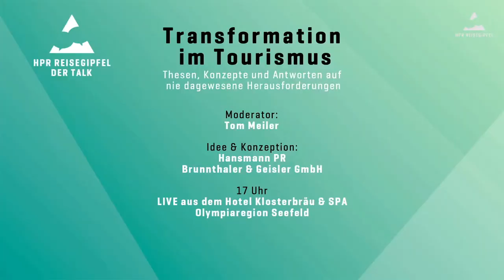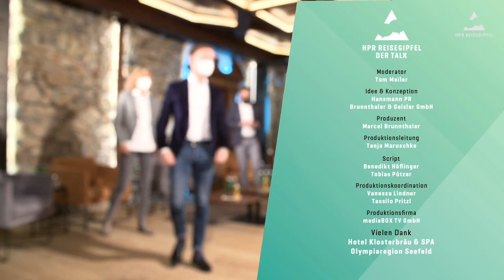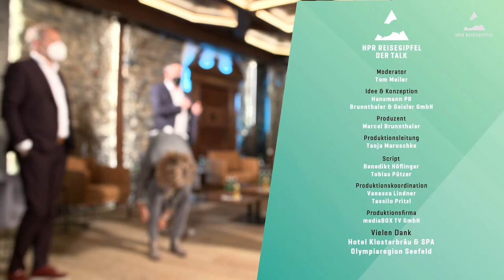HPR ReiseGipfel – Der Talk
Corona-Pandemie. Klimawandel. Neue Reisetrends. Veränderte Bedürfnisse. Sieben Spitzentouristiker und der Tourismusforscher Prof. Jürgen Schmude diskutieren am 14. April um 17 Uhr live im Hotel Klosterbräu & SPA in Seefeld zum Thema:

Transformation im Tourismus –
Thesen, Konzepte und Antworten auf nie dagewesene Herausforderungen